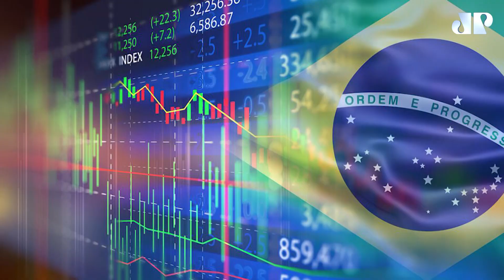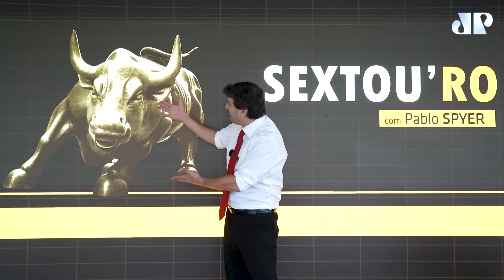A queda do dólar e o salto do Ibovespa | Sextouro